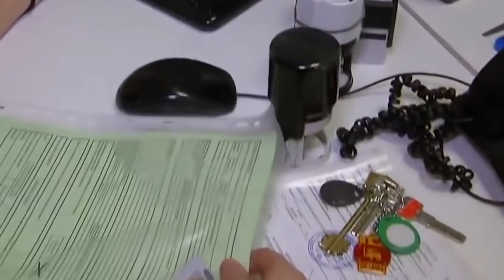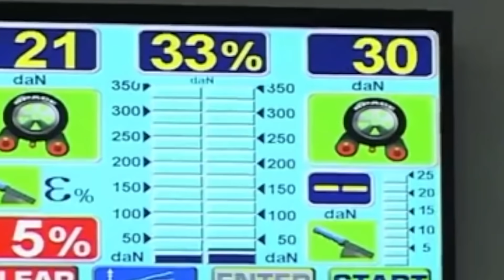ТЕХОСМОТР (2020). НОВЫЕ ПРАВИЛА. ШТРАФ 2000 ЗА ОТСУТСТВИЕ.